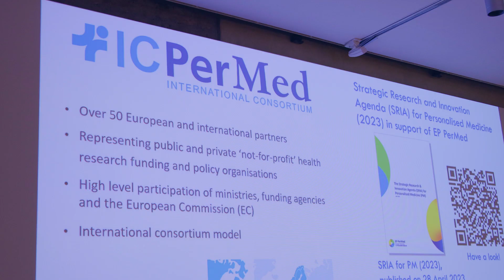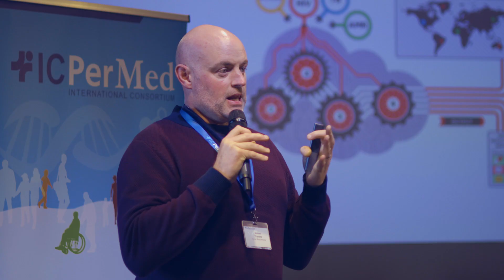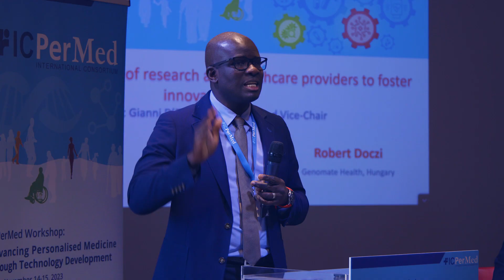ICPerMed and International Cooperation in Personalised Medicine at the Workshop 2023 in Siena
The 5th ICPerMed Workshop focused the latest developments in technology and innovation that are driving the field of personalised medicine. The workshop aimed to showcase experiences of researchers, clinicians, biotech and industry leaders, to provide insights on how to drive personalised medicine related innovations in the healthcare sector, and to present selected and promising technologies/tools.

Date: 14-15 November, 2023 (1 ½ day event)

Location: Museum Santa Maria della Scala, Piazza del Duomo, 1, 53100 Siena

The workshop served as a prestigious platform for distinguished researchers, industry professionals, and academics to converge and exchange insights on latest advancements, emerging trends, and critical challenges within the realm of technology developments to support personalised medicine development, innovation and most importantly enabling personalised care. With an emphasis on collaborative learning and interdisciplinary dialogue, this event promised to ignite fruitful discussions and exchange.